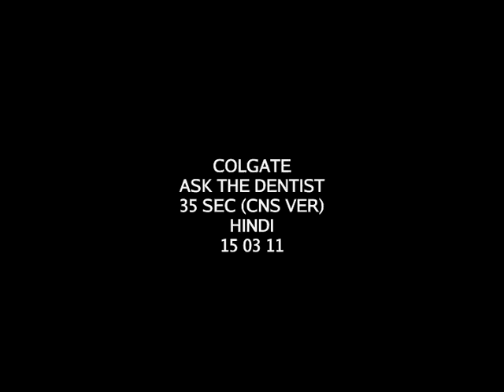COLGATE ATD 35 Sec Hindi 15 03 11.mp4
Agency--DYNR / Bates India, Producer--Opticus Inc, Director-- Sanjay Shetty, DOP-- Dhimant Vyas